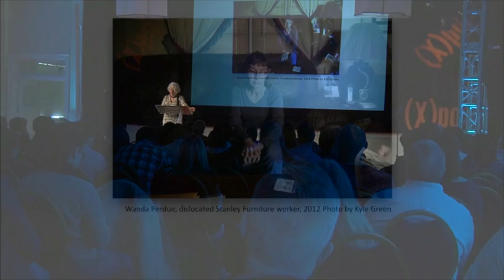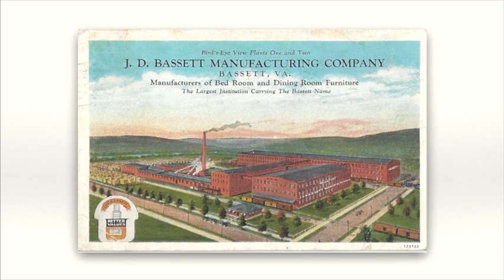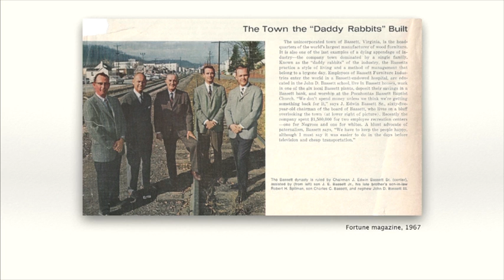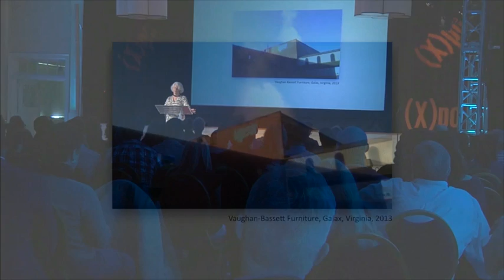Beth Macy - Factory Man: Thinking Local, Writing Global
CityWorks (X)po is an interactive summit of people involved in and passionate about the work of creating vibrant, dynamic, wonderful communities that takes place each October in Roanoke, Virginia.

Beth Macy is the author of “Factory Man: How One Furniture Maker Battled Offshoring, Stayed Local — and Helped Save an American Town,” published by Little, Brown and Company in July 2014 and promptly debuting at #10 on the New York Times Best-Seller list. A chronicler of outsiders and underdogs and the daughter of a displaced factory worker, Macy is the longtime families beat reporter at The Roanoke Times, where her work has won more than a dozen national awards, including a Nieman Fellowship for Journalism at Harvard.